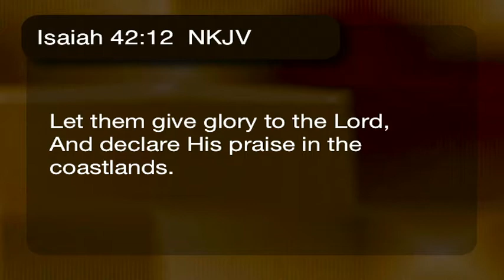Stories of Faith #21- Suitcases Lost Along the Highway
Program BL163-4
This program features stories of miracles, showing that God hears and answers prayers today, sometimes in very startling and unexpected ways.
 DG: Praise report about car reaching 300K miles
 DG: God delivers lost luggage
 SR: Accepting Pastorship at Roseburg Church
 DG: Lady in car crash is brain dead 2 weeks
 SR: Church friends comfort Sayuri after kids leave